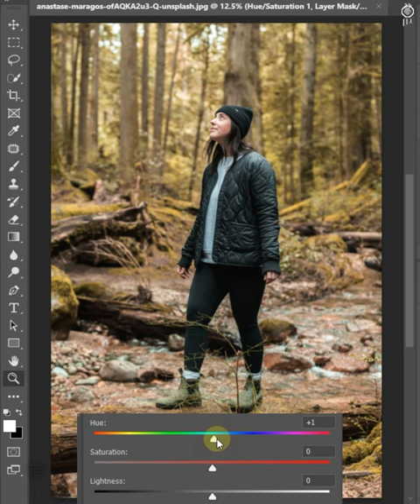Steal Color Grading From Any Image In Photoshop - Short Photoshop Tutorial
Dear Viewers,
If You Faced Any Problem

:- And You Can Ask For For Any Video/Image Editing Tricks

Sorry For Late Uploading, I'm Facing So Many Issues
In My Personal Life, So It's Always Late For Posting
Once My Financial Problem Solved, I'll Post Regular

My channel is about EDITING TUTORIAL . I cover lots of cool stuff such as PHOTO EDITING TUTORIAL, VIDEO EDITING TUTORIAL and EDITING INFORMAION

This Video Can Be Removed ( If Anything Wrong Made By Myself/ Anything used here without permissions) (EX:- Any free stock footage/music/pictures)

Message Me (Only For Original Owner)
I'll Remove It🤗🤗

puppet wrap tool
motion blur in Photoshop
change flower color in Photoshop

remove Text in Photoshop
Remove Text - Short Photoshop Tutorial
content aware fill in Photoshop
content aware fill
content aware tool
remove background
remove person
free ai tool
Photoshop content aware fill
dual tone
place logo on tshirt
logo design
dual tone effect
dual tone effect Photoshop
sky replacement in Photoshop
replace sky
change sky

change Normal Video To 4K
change color in Photoshop
replace color in the
change dress color
change color
Green Screen Remove in Wondershare Filmora 9 || How to remove Croma in Filmora 9
How To Remove a GREEN SCREEN in Photoshop!
How to Remove Green Screen Video Background in Adobe Premiere Pro CC (Tutorial)
[How To] Green Screen Removal Like A Pro in After Effects Tutorial
Green Screen Remove in Wondershare Filmora 9 || light effect Photoshop
Photoshop tutorial
create a reflection
water reflection Photoshop